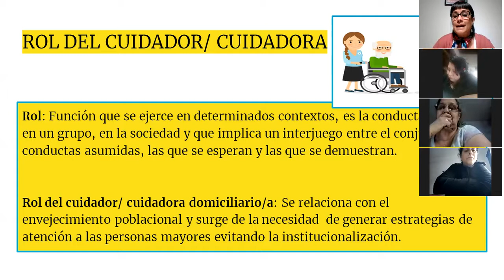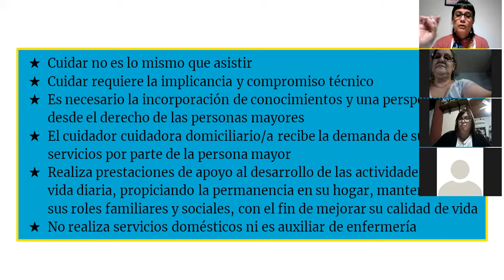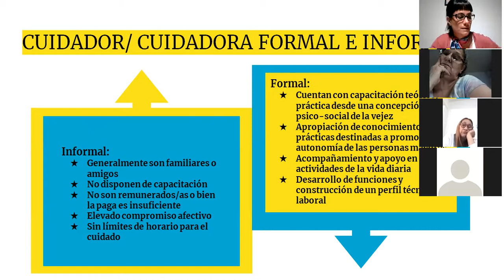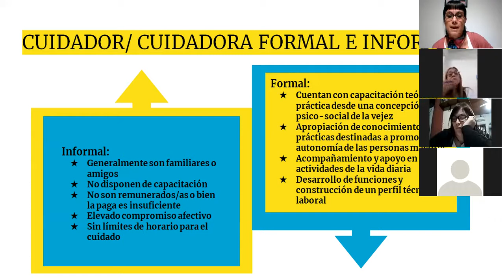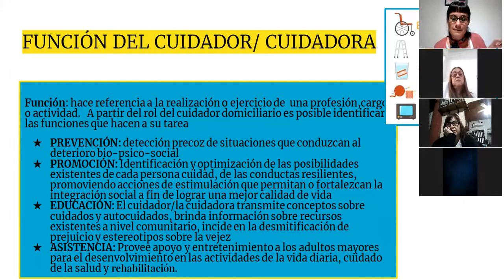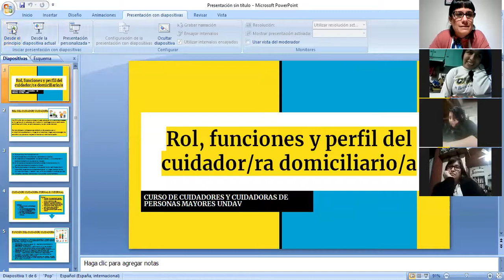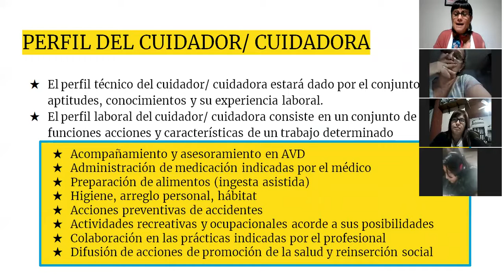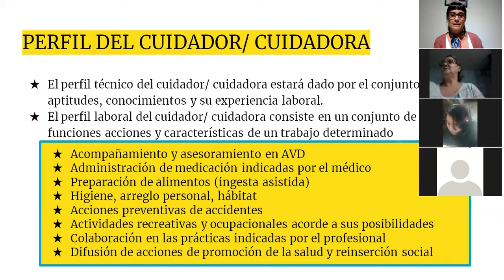Curso de formación de cuidadores y cuidadoras para personas mayores Semana 4 Módulo 1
Semana 4 Módulo 1